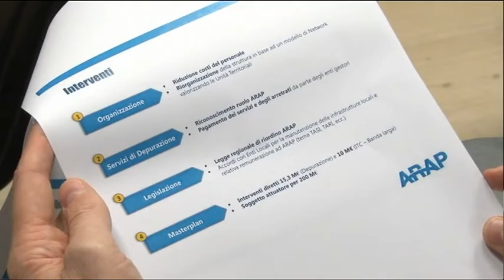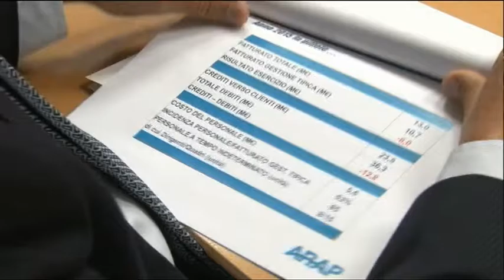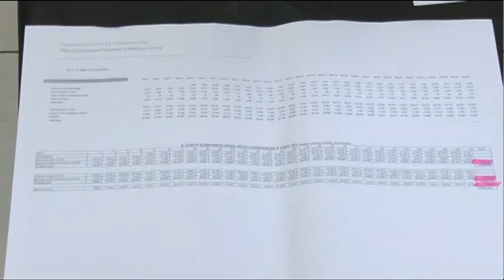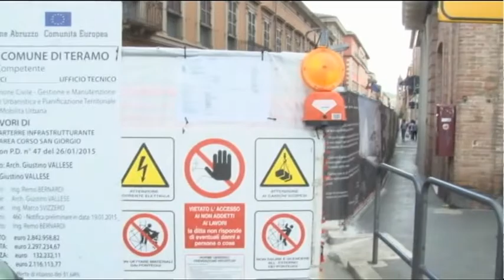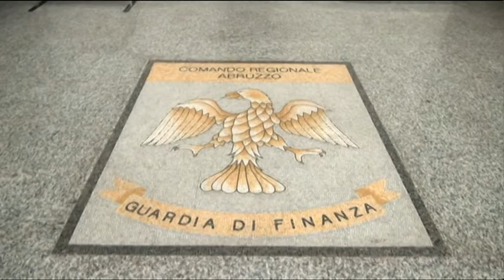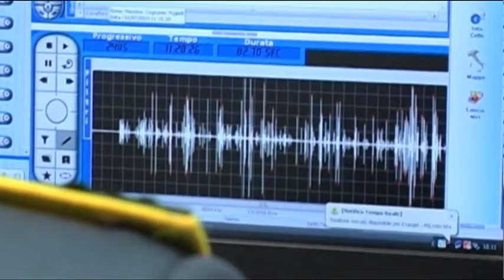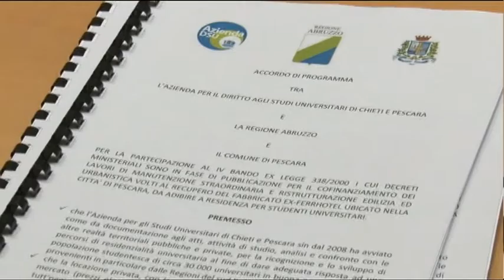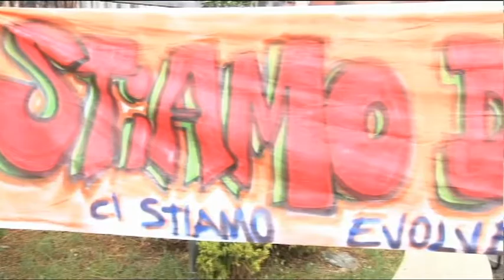TgSei Edizione delle 14 Venerdì 7 ottobre 2016